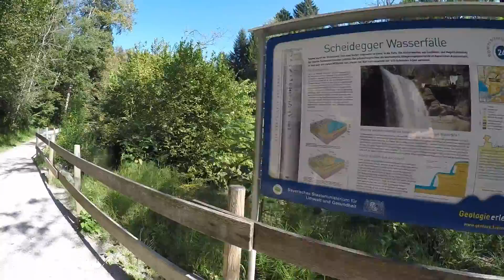GO TO: Scheidegger Wasserfälle in GERMANY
Südwestlich von Scheidegg an der Landstraße 308 in Richtung Lindau liegen die Scheidegger Wasserfälle. Ein kurzer Abstecher lohnt sich, nur war am 13. September 2016 nicht sehr viel Wasser im Wasserfall. Aber man kann nicht alles haben. Schönes Wetter ist nun einmal mit Trockenheit verknüpft.

We go to the waterfalls near Scheidegg in South Germany but in September 2016 without enough water in the river.